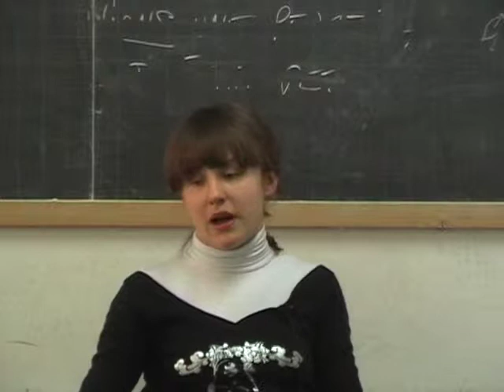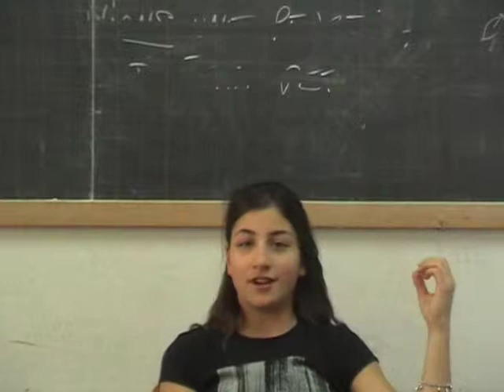Punjabi Cricket School pt.2